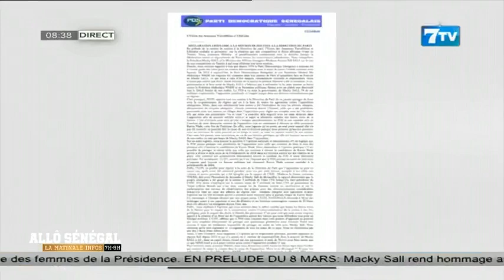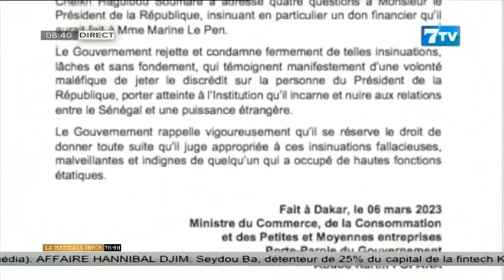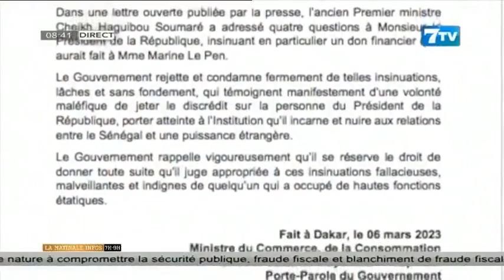Allô Sénégal - la Matinale Infos du Mercredi 08 Mars 2023: À la loupe de l’actualité politique